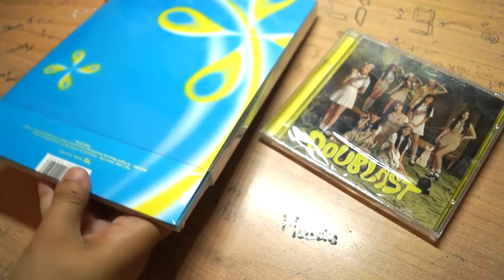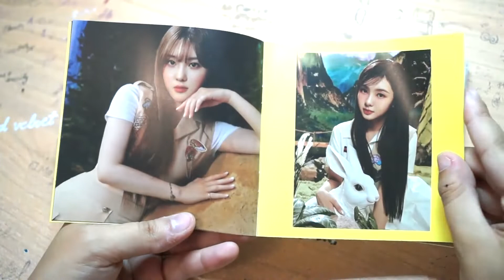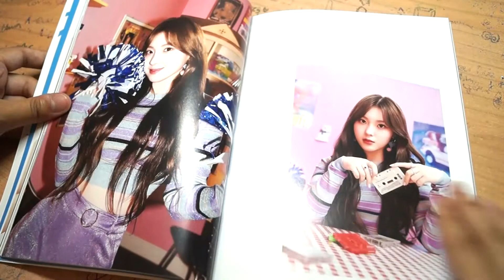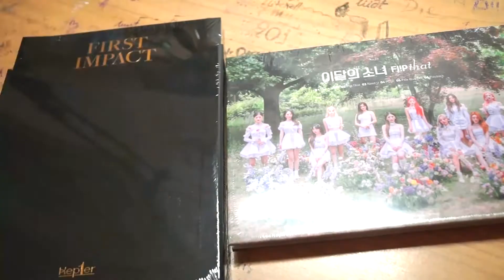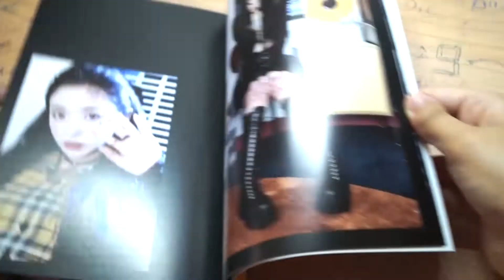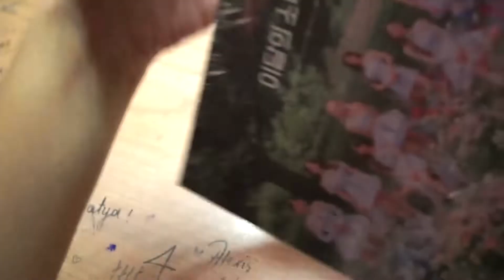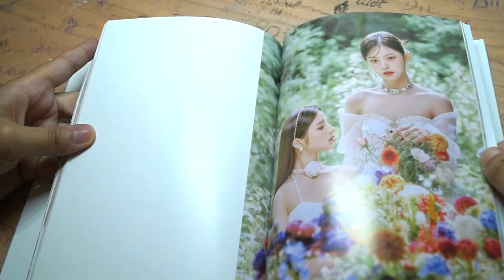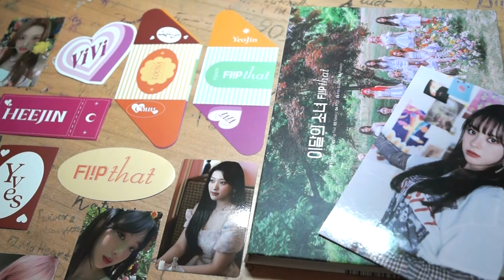unboxing kepiloona (first impact, flip that, doublast)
something for the summer ~

i got version b not version a for flip that